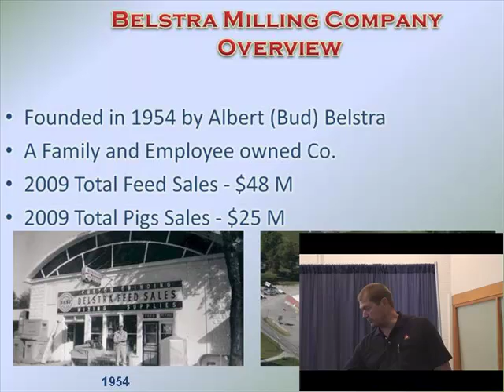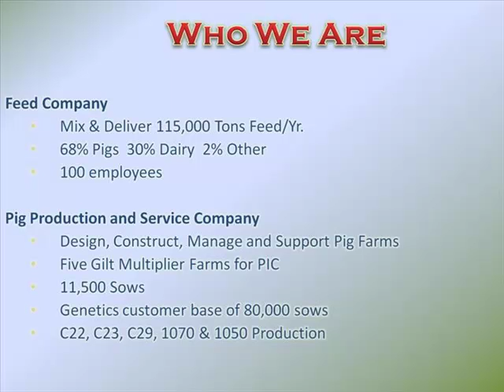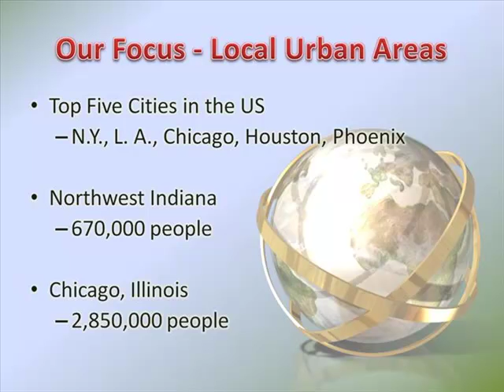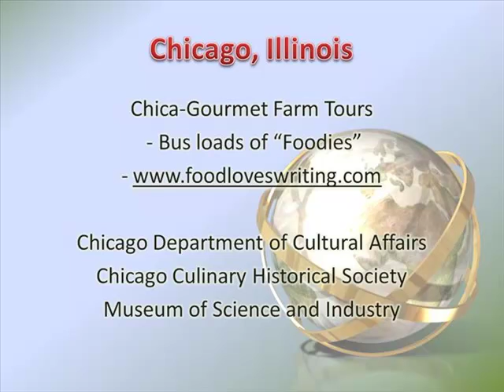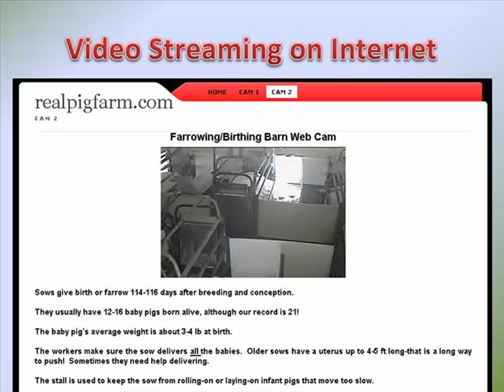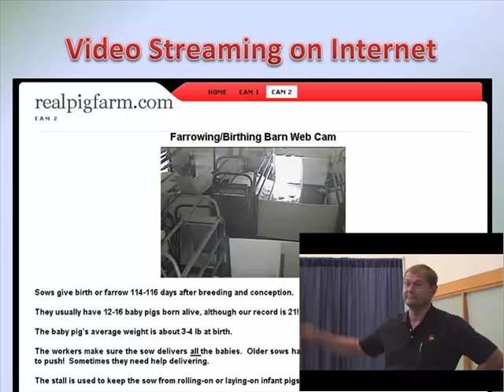Malcomb DeKryger, Belstra Milling - Creating a Positive Public Image of Today's Pork Industry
Creating a Positive Public Image of Today?s Pork Industry - Malcomb DeKryger, Belstra Milling, from the 2010 Boehringer-Ingelheim Change The Game Seminar, June 9 - 10, 2010, Des Moines, Iowa, USA.